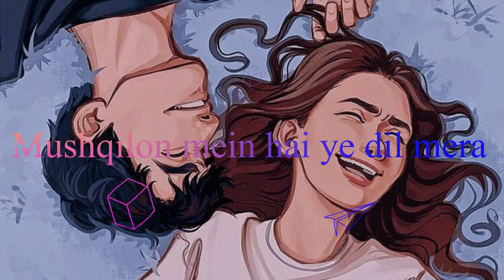Chand Baaliyan - Soumya M | Yeh Teri Chand Baliyan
Chaand Baaliyan – Aditya A. | Trending Song 2022 | Official Video
 Credits:
Singer, Lyricist, and Composer: Aditya A

Song Credits
Vocal- Soumya Mukherjee
Arrengement- Prosun,Soumya
Mixing & Mastering- Prosun Dey
Video Edit- Prosun Dey